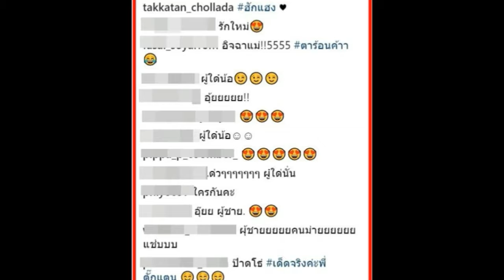ชาวเน็ตเม้นท์สนั่น หลัง “ตั๊กแตน” กอดคอหนุ่มหล่อ ติดแฮชแท็ก ฮักแฮง บอกเลยคนนี้โคตรแซ่บ!